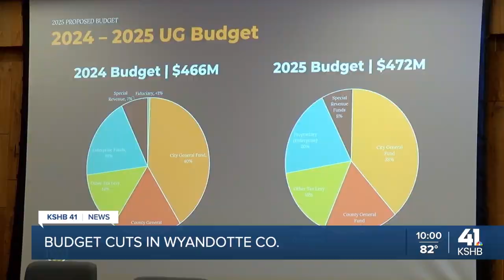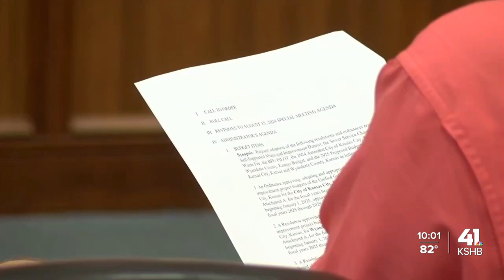'It’s gonna affect us in 2026': Public safety among UG departments facing budget cuts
Public safety is among UG departments facing budget cuts